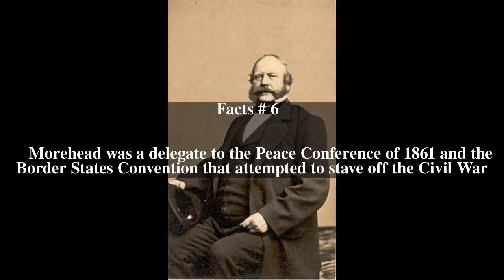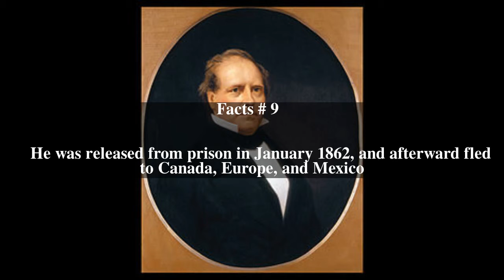Charles S. Morehead Top # 9 Facts